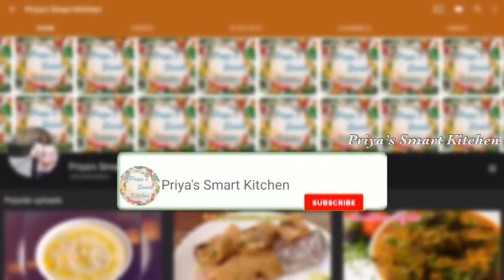వెజిటేరియన్స్ కి వీకెండ్ స్పెషల్ మష్రూమ్ బిర్యాని 😍 ఒక్కసారి ట్రై చెయ్యండి ఇంక ఫిదా అయిపోతారు😋👌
వెజిటేరియన్స్ కి వీకెండ్ స్పెషల్ మష్రూమ్ బిర్యాని ఒక్కసారి ట్రై చెయ్యండి ఇంక ఫిదా అయిపోతారు by Chandu Priya.

ఆంధ్ర వంటకాల లోని సీక్రెట్ ఏమిటో మీకు తెలుసా ఇలా ట్రై చేసుకోండి| masala pasupu|Andhra Secret ingredient try it !

సాస్ రెడీ గా ఉంటే పిజ్జా/పాస్తా చెయ్యటం ఇంత ఈజీ న | How to make Pizza/Pasta Sauce in home

ఇంట్లో నే చల్ల చల్లని చాకో బార్ hygiene & Simple గా ఎలా చేసుకోవాలో చూడండి👌Nutty Choco Bar Ice Cream